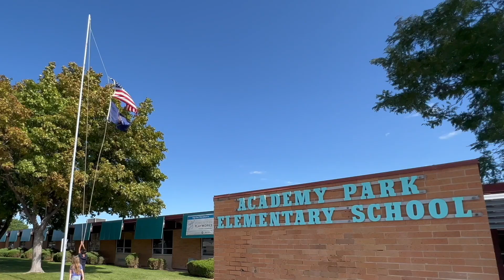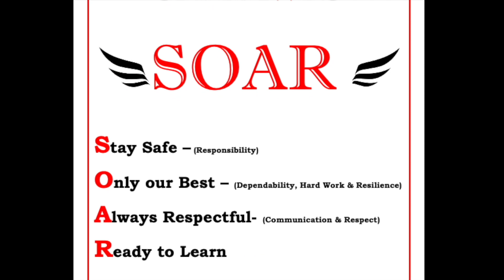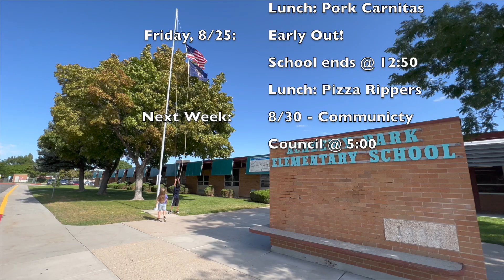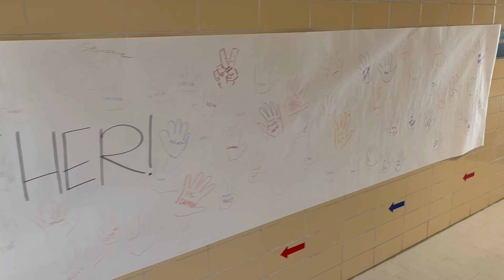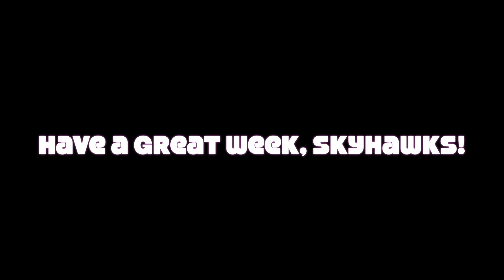Scooter Snapshot 202